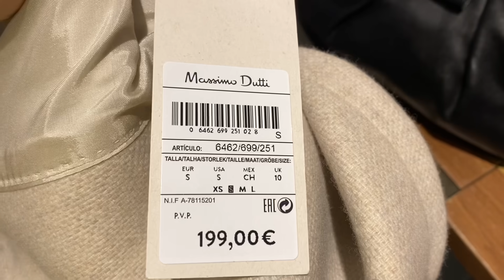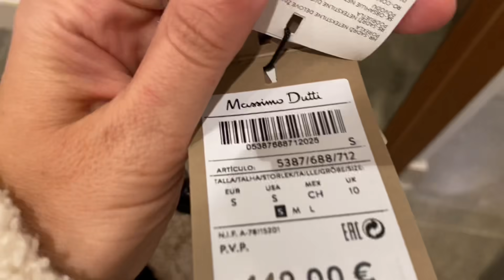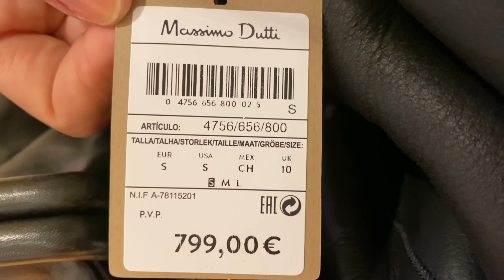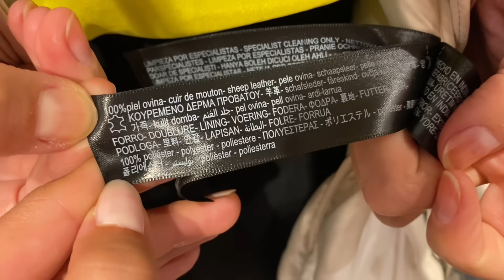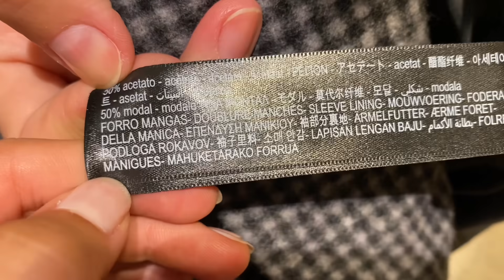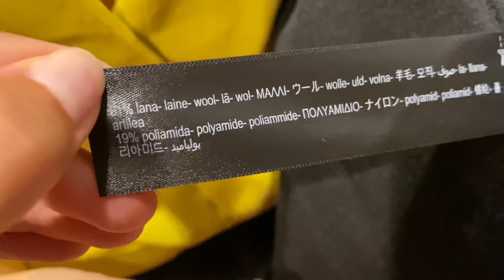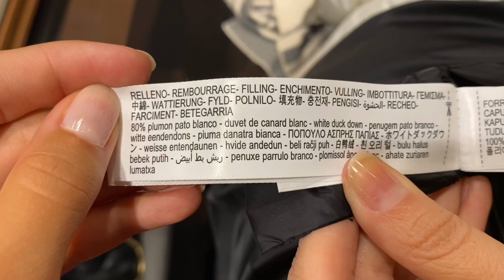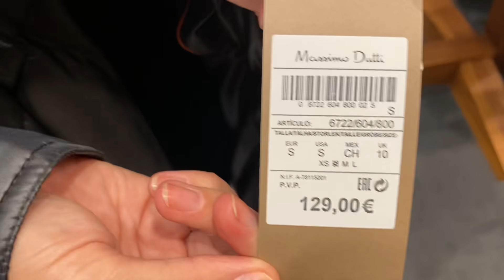MASSIMO DUTTI | Обзор Верхней Одежды | Новая коллекция 2021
Всем привет! Меня зовут Ольга. Сегодня у меня получился неожиданный визит в Massimo Dutti. Воспользовавшись этим, я сделала для вас обзор верхней одежды, которая представлена в магазине.

Мои параметры: Рост 167, ог-89; от-68; об-93